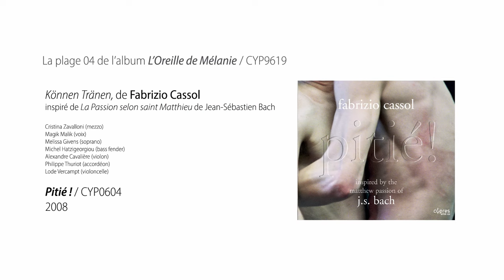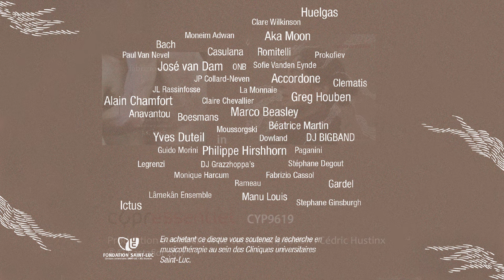Können Tränen - L'Oreille de Mélanie - CYP9619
Plage 04 de L'Oreille de Mélanie / CYP9619
Können Tränen, de Fabrizio Cassol / Inspiré de la Passion selon saint Matthieu de Jean-Sébastien Bach – Pitié !/CYP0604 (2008) – Cristina Zavalloni (mezzo), Magik Malik (voix), Melissa Givens (soprano), Michel Hatzigeorgiou (bass fender), Alexandre Cavalière (violon), Philippe Thuriot (accordéon), Lode Vercampt (violoncelle)